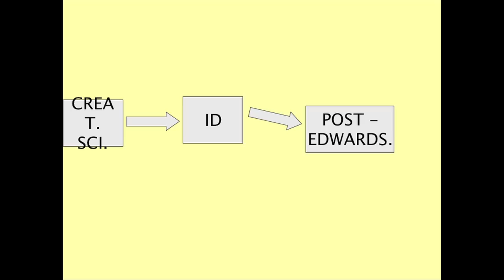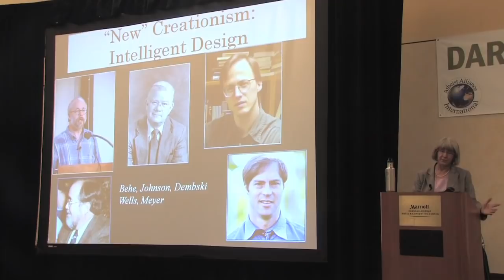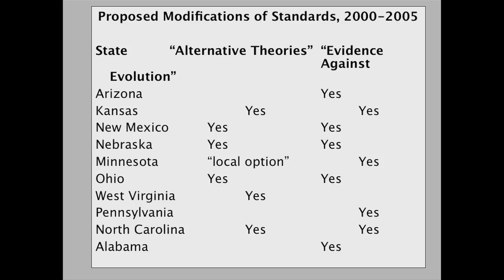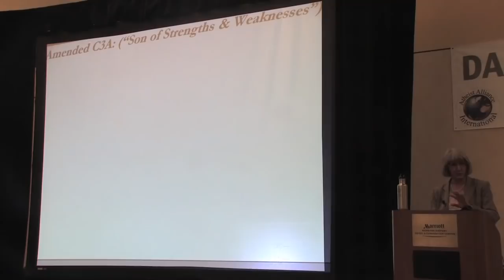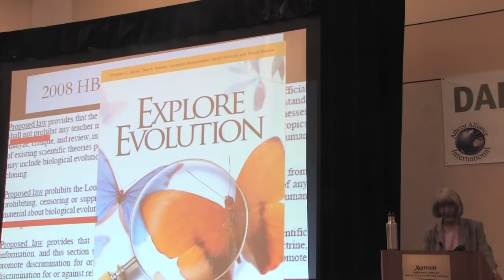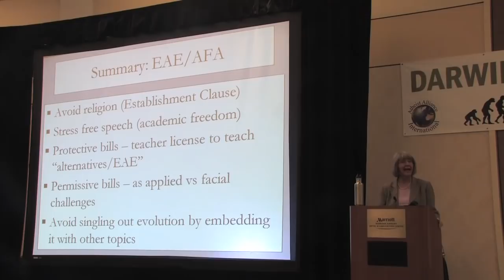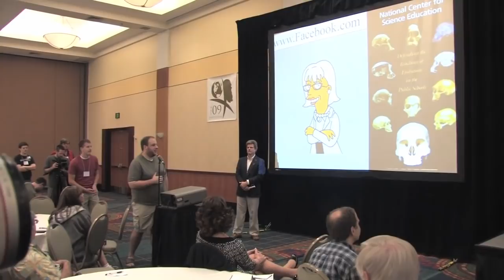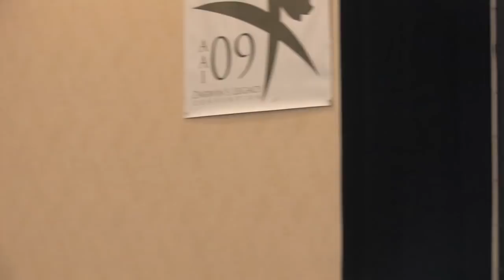'Creationism: Still Crazy After All These Years' - Eugenie Scott, AAI 2009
Eugenie Scott's presentation at the AAI 2009 Convention in Burbank, California.  Scott is the head of the National Center for Science Education, which works to protect the teaching of Evolution in American schools.

This video (along with the 120 others in this channel) are provided free to the public by The Richard Dawkins Foundation for Reason and Science.

Produced by the Richard Dawkins Foundation and R. Elisabeth Cornwell

Filmed by
Mike Cornwell

Edited by
Joel Pashby
A/V Mastering by
Josh Timonen